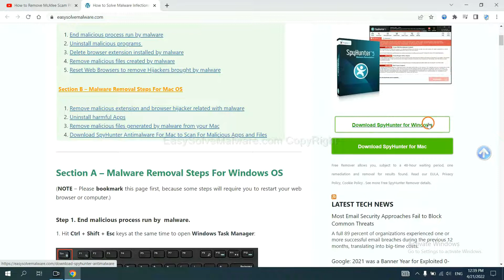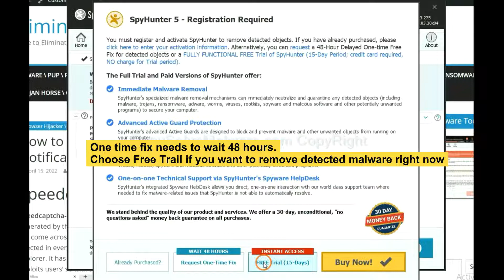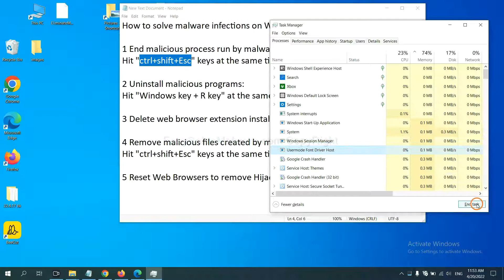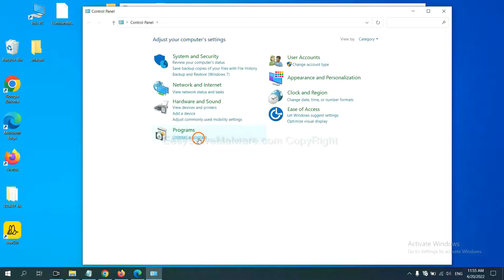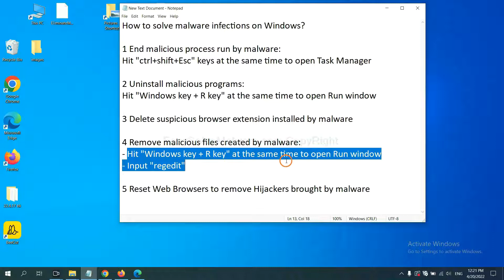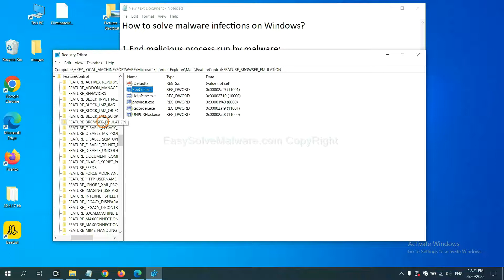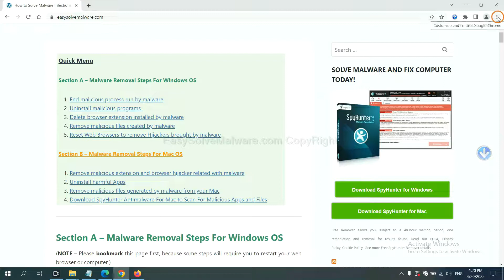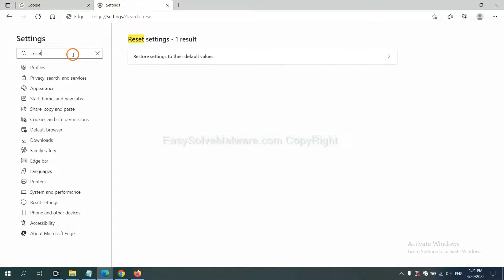Adforprocessor.com Ads Removal Guide | Solve Adforprocessor.com Pop-up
In this video, I will show you how to remove Adforprocessor.com Ads. If you want to understand the removal steps better, please